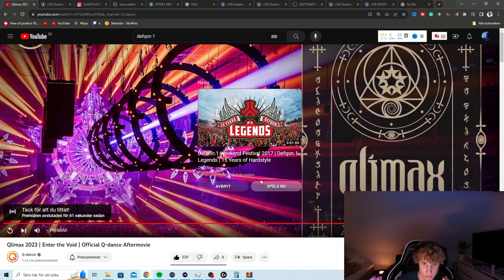Qlimax 2023 aftermovie reaction - One of the best aftermovies ever!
If you're looking for a festival event you won't want to miss, look no further than Qlimax! This year's was amazing and the 10/10 cool stage was crazy. I can't wait to attend it and I think everyone else who's planning on going should, too!

The song choices were top their and I'm so happy I got to see the premier of the after movie

Q-dance you did gods work!